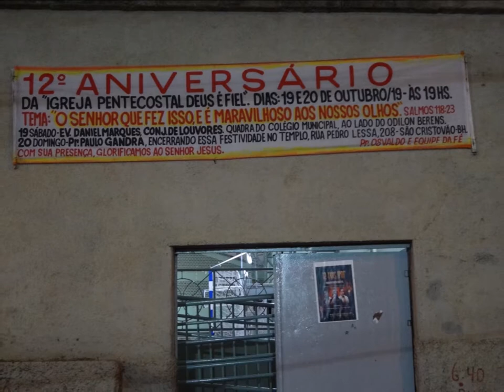Deus é Fiel......19 Outubro 2019 -São Cristovão - B.H - M.G - Aniversario 12 Anos - Fotos Video 02